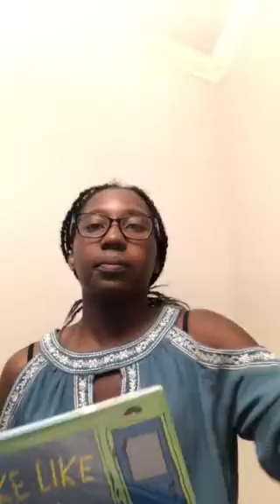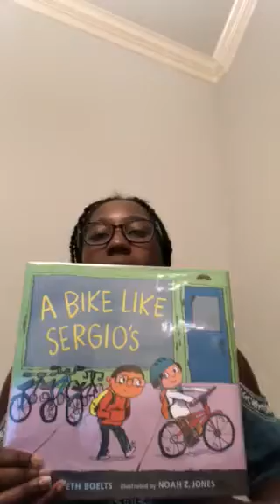Paul O. Zelinsky’s, “A Bike Like Sergio’s” As told by Shayla Kinnel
Reading Log (6)